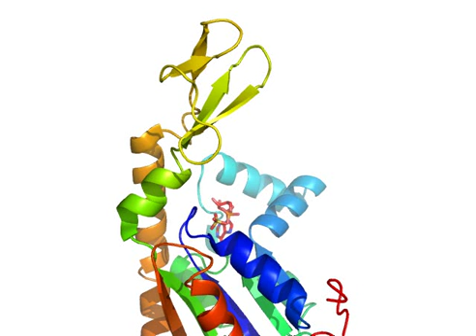Adenylate kinase Adamcova LID